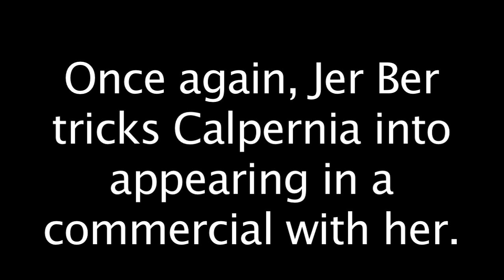"Kikkoman" The REAL Story, with Calpernia & Jer Ber Jones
DP Krista Benson
Kikkoman!!!